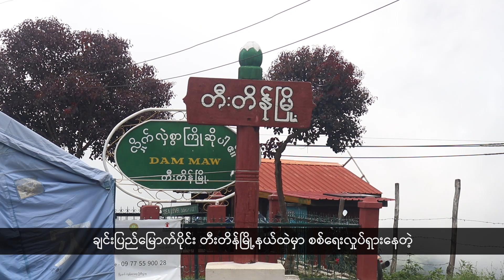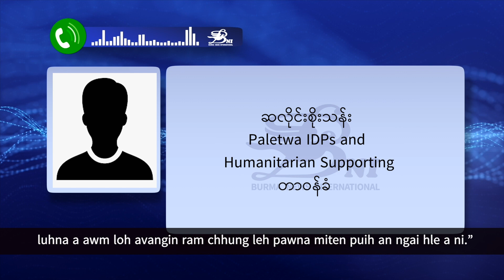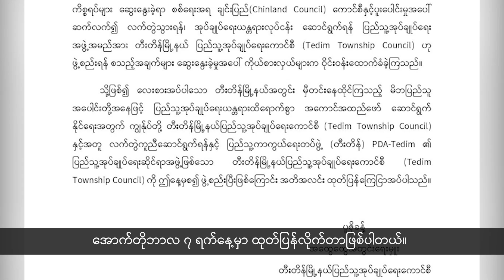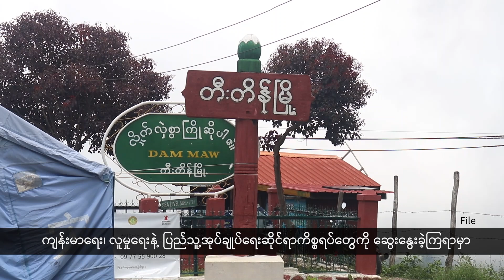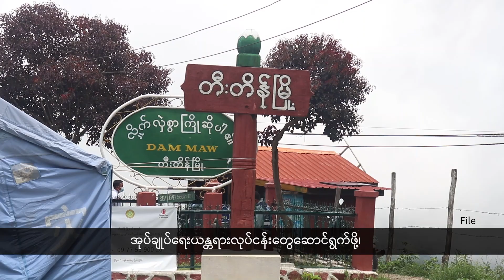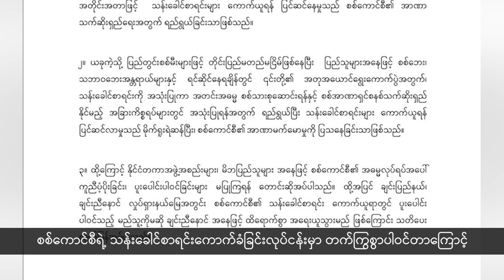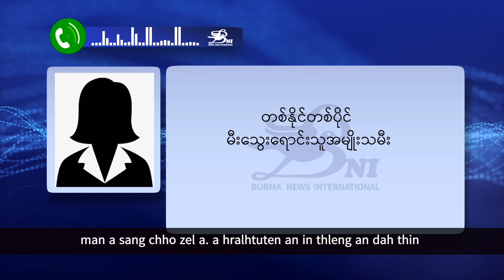တိုင်းရင်းဘာသာစကား (2024-10-11)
Headline
- ချင်းပြည်တောင်ပိုင်း ပလက်ဝမြို့နယ်နဲ့ အိန္ဒိယ-မြန်မာနယ်စပ် မီဇိုရမ်ပြည်နယ်ဘက်ကို စစ်ဘေးတိမ်းရှောင်နေကြတဲ့ ပလက်ဝစစ်ဘေးရှောင်တွေဟာ စားနပ်ရိက္ခာ၊ ဆေးဝါးနဲ့ အနွေးထည် အကူအညီတွေ လိုအပ်နေကြတယ်လို့ စစ်ဘေးရှောင်အရေးဆောင်ရွက်နေသူတွေက ပြောပါတယ်။

- ချင်းပြည်မြောက်ပိုင်း တီးတိန်မြို့နယ်ထဲမှာ စစ်ရေးလှုပ်ရှားနေတဲ့ ပြည်သူ့ကာကွယ်ရေးတပ်ဖွဲ့ (တီးတိန်) PDA -Tedim က တီးတိန်မြို့နယ် ပြည်သူ့အုပ်ချုပ်ရေးကောင်စီ (Tedim Township Council)ကို ဖွဲ့စည်းလိုက်ပါတယ်။

- ချင်းပြည် ထန်တလန်မြို့ရဲ့ ၉၀ ရာခိုင်နှုန်းကျော်ကို ထိန်းချုပ်ထားနိုင်ပြီး စစ်ကောင်စီတွေ ခြေကုပ်ယူထားတဲ့စခန်း ၂ ခုသာ ကျန်ရှိတော့တယ်လို့ ချင်းအမျိုးသားတပ်ဦး(CNF/CNA)ရဲ့ ပြောရေးဆိုခွင့်ရှိသူ ဆလိုင်းထက်နီ က ပြောပါတယ်။